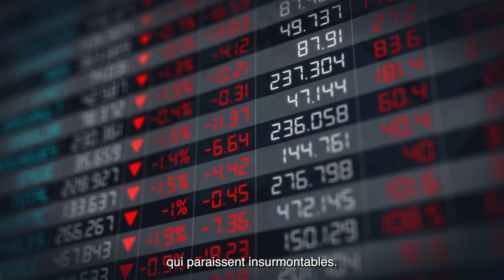The Elders : Le meilleur est peut-être encore à venir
Notre vision est celle d’un monde où les populations vivent en paix, conscientes de leur humanité commune et de leurs responsabilités partagées les unes envers les autres, envers la planète et envers les générations futures.